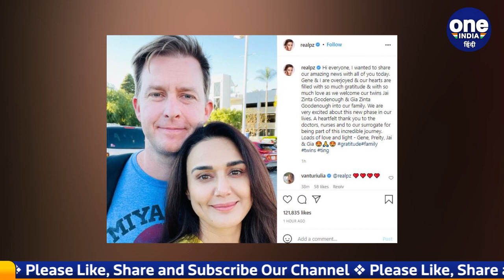Preity Zinta ने दी Good News, 46 की उम्र में बनीं twins बच्चों की मां | वनइंडिया हिंदी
Bollywood actress Preity Zinta has become a mother. She has given birth to twins. Preity Zinta has shared this good news with fans on social media. Preity Zinta, 46, has become the mother of twins through surrogacy. Giving this good news through social media, Preity Zinta wrote, I wanted to share the good news with all of you today. Jean and I are very happy. We welcome our twins (Jai Zinta Goodenough & Gia Zinta Goodenough) to our family.

बॉलीवुड एक्ट्रेस प्रीति जिंटा (Preity Zinta) मां बन चुकी हैं । उन्होंने जुड़वां (twins) बच्चों को जन्म दिया है । प्रीति जिंटा ने सोशल मीडिया पर फैंस के साथ ये गुड न्यूज शेयर की है.46 साल की प्रीति जिंटा सरोगेसी (surrogacy) के जरिए जुड़वा बच्चों की मां बनीं हैं। प्रीति जिंटा ने सोशल मीडिया के जरिए ये खुशखबरी देते हुए लिखा, मैं आज आप सभी के साथ अच्छी खबर शेयर करना चाहती थी। जीन (Gene) और मैं बहुत खुश हैं। हम अपने परिवार में अपने जुड़वां बच्चों जय जिंटा गुडइनफ और जिया जिंटा गुडइनफ (Jai Zinta Goodenough & Gia Zinta Goodenough) का स्वागत करते हैं।